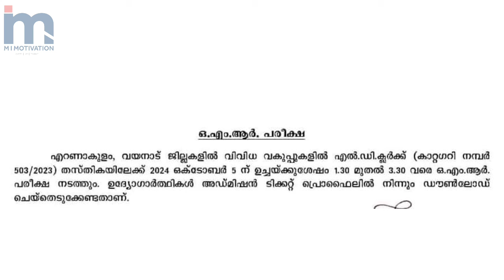PSC യുടെ സന്തോഷ വാർത്ത 😍😍| Exciting Announcement: Kerala PSC Updates & Happy News!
Exciting Announcement: Kerala PSC Updates & Happy News!

In this video, we'll cover recent developments, upcoming exams, and important announcements to keep you informed. Don't miss out on this valuable information to stay ahead in your PSC journey!"

Kerala PSC updates, PSC Admission Ticket, Kerala PSC Interview dates, One-Time Verification Kerala PSC, PSC Ranklist published, PSC Shortlist updates, Kerala PSC preparation, PSC 2024 news, Kerala Public Service Commission